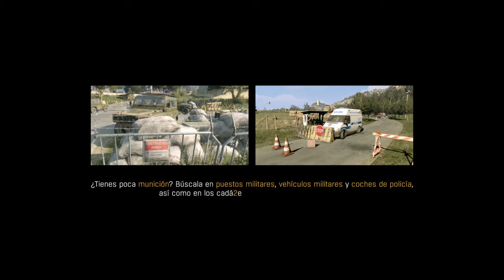DYING LIGHT THE FOLLOWING | AL FINAL DEL TUNEL - EL GRANERO | PS4 Capitulo 31 español